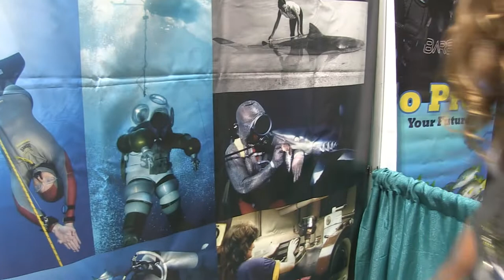Women Divers Hall of Fame Michele Hall - Scuba Show 2019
Long Beach Scuba Show 2019. IdeateTV host Tiffany Young talks with Women Divers Hall of Famer Michele Hall to learn more about the Hall of Fame and how much they do for the community. Tiffany also learns about Michele and how she got started in diving and how it significantly made an impact in her life.